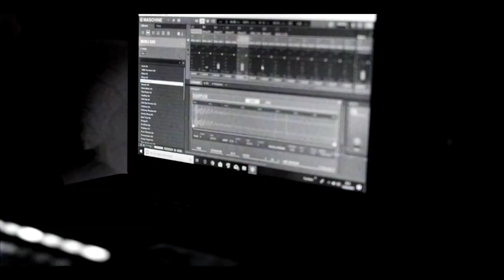Carakol - El jardín seco de Katatsumuri [Short Film]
El jardín seco de Katatsumuri es un proyecto de aprendizaje y autoconocimiento, en el cual Carakol se ha adentrado un poco más en el género Lo-Fi y la producción audiovisual.
Participan los productores Liljuice, Chucho Sugar y Kiabits.
Colaboran Alberto Díaz al trombón en el corte 4 y Phortran al piano en el corte 5.
Todos los vídeos han sido grabados por Adán Nada.
Edición de video por Carakol.

00:00 01. Alma [Prod. Kiabits x Chucho Sugar]
01:02 02. Sirena [Prod. Kiabits]
02:44 03. Trilobite [Prod. Liljuice]
05:30 04. Luciérnaga [Prod. Liljuice and Kiabits]
08:30 05. Extitular [Prod. Kiabits]